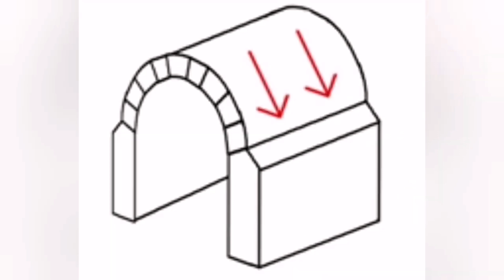Walls Of Drained Lava Lake Collapse, Iceland KayOne Volcano Eruption, Buttress Wall Support